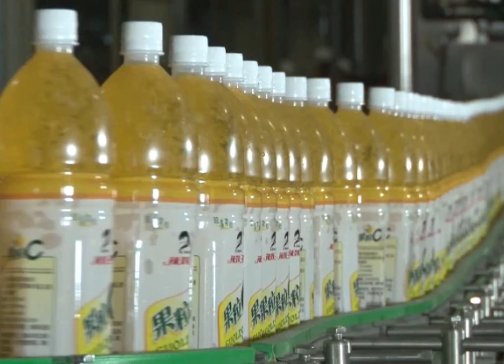15000BPH Granule juice filling machine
Main product:
   1.Beverage Filling Line, includes water filling line, juice filling line, carbonated drink filling line,etc.
   2.Water Treatment System, includes mineral water treatment system, pure water treatment system, etc.
   3.3 gallon to 5gallon Barreled Water Production Line
   4.Pop-top Cans Filling Line
   5.Other Liquid’s Filling Line, such as vinegar filling line, soy sauce filling line, edible oil filling line, beer filling line, liquid detergent filling line.
   6.Juice/Carbonated Drink Pre-treatment System, such as blending tanks, UHT, carbonated drink mixer
   7.Bottle Packaging line, such as labeling machine, PE film packing machine,crate/case packing machine and depalletizer
    8.PET Bottle Production Line, such as injection machine, blow molding machine, molds.

     Máquina de llenado de agua de 16OZ; Máquina de llenado de agua de 5 galones; máquina de llenado de latas; máquina de etiquetado, botella de embalaje retráctil; Máquina de soplado por moldeo de botellas de PET, sistema de purificación de agua; Sistema de procesamiento de té de jugo y así sucesivamente; baiji es un fabricante mundial de máquinas de envasado en China. Bienvenido a su consulta. ¡Le proporcionaremos el mejor servicio!

     Produit principal:Système purifié à l'eau/machine de capsulage de remplissage de lavage de boisson/machine à étiqueter/machine à emballer sous film rétractable/machine de moulage par soufflage de bouteilles en PET/redresseur automatique de bouteilles/stérilisateur/machine à emballer de carton/système de convoyeur automatique/système de traitement de jus et ainsi de suite Nous fournirons des professionnels service pour votre entreprise, bienvenue pour votre enquête ...